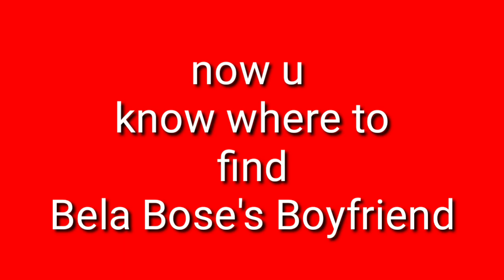WHO KNOWS ANJAN DUTTA IN DARJEELING???